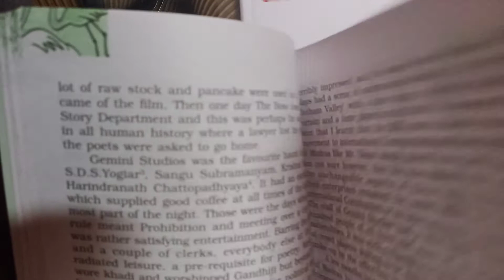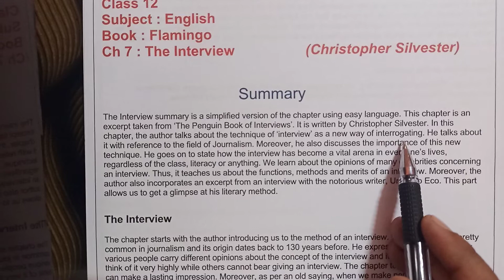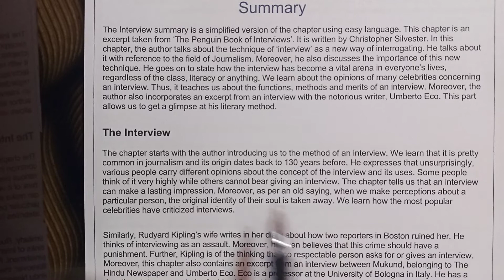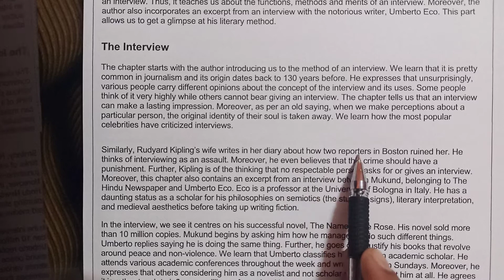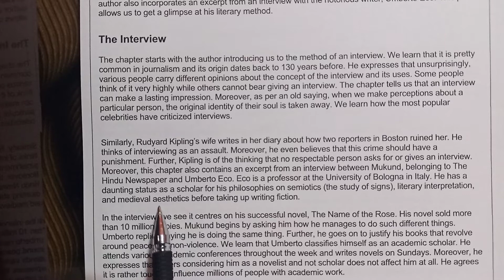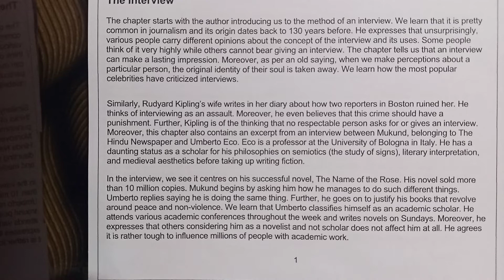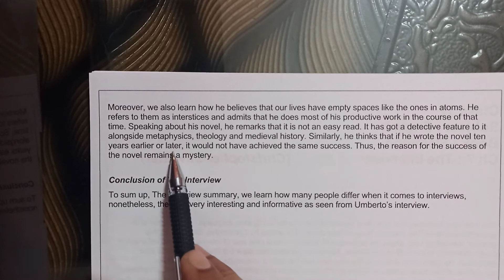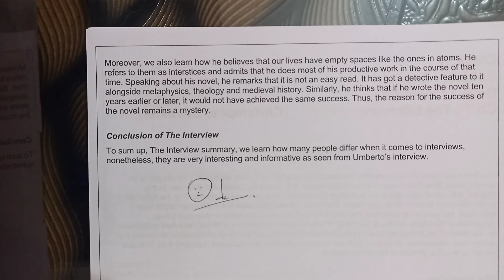summary of the interview chapter 7 class 12 flamingo